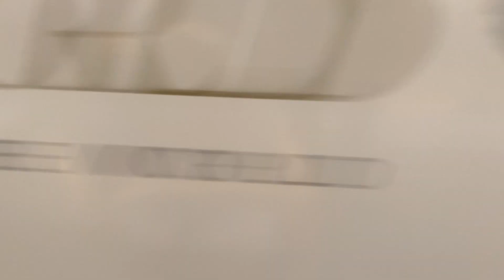うめきた峠に向かうパンダちゃん